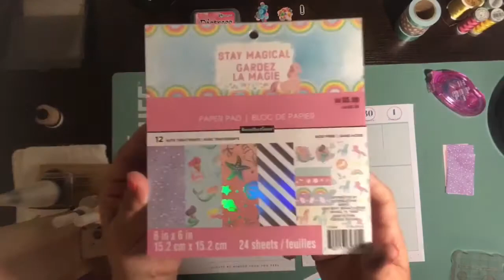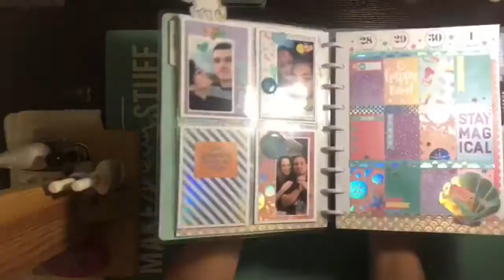Plan & Scrap w Me - using Stay Magical